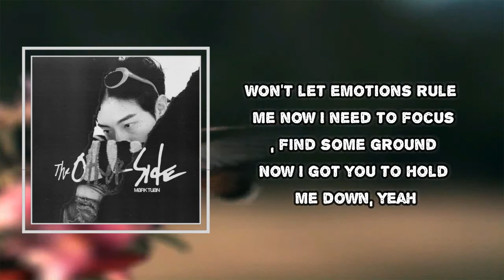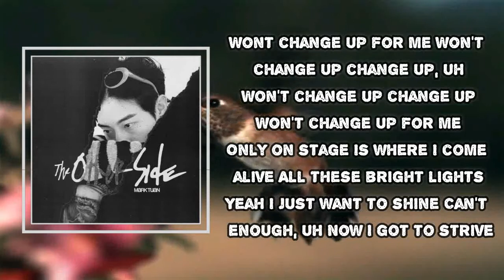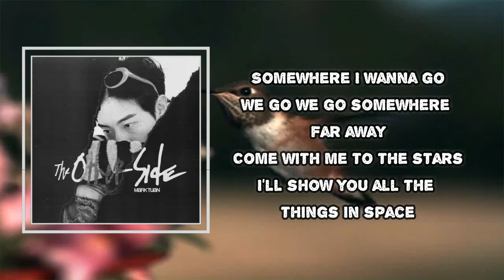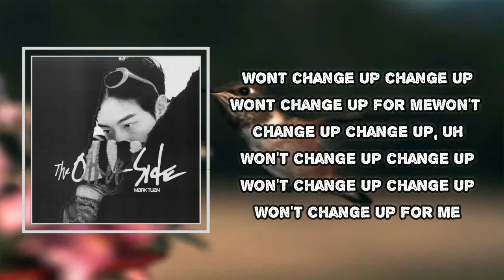Mark Tuan - Change Up (Lyrics)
Change Up

Change Up Lyrics:
Lately it's been hard to focus, ooh
I've been going through the motions, woah
Won't let emotions rule me now
I need to focus, find some ground
Now I got you to hold me down, yeah

That I want this
I want this to work for me, work for me
This is what it's supposed to be, supposed to be

Cause I got what you need
This is my destiny
And I won't change up, no I won't change
And I wont change up, no I won't change

Only on stage
Is where I come alive
All these bright lights
Yeah I just want to shine
Can't get enough, uh
Now I got to strive
Imma hold on to this, Imma make it mine, yeah
Imma make it mine no doubt
Give it everything I got, Imma put my heart out
It's the right time now Imma make it all count
Imma fucking rockstar, bet you know what I'm about

Somewhere I wanna go
We go we go somewhere far away
Come with me to the stars
I'll show you all the things in space